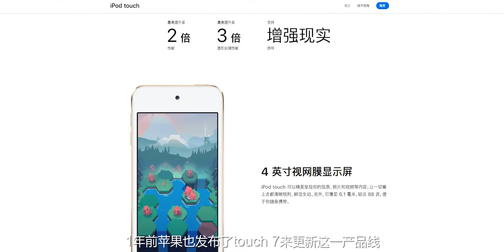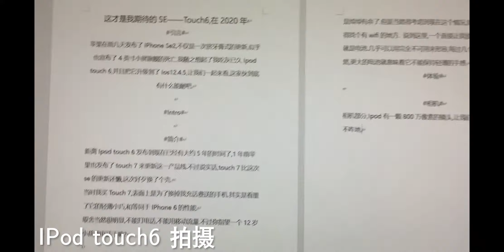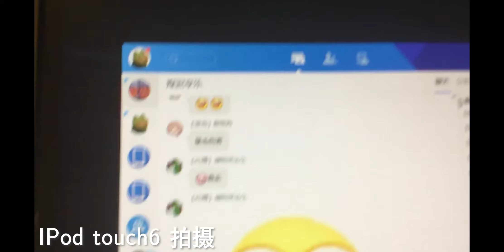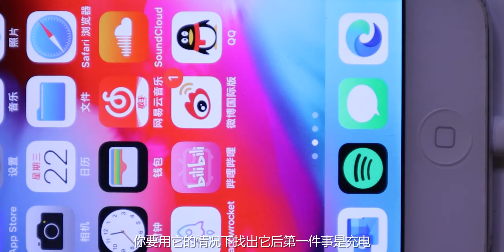5年前的"IPhone SE"——Touch 6,在2020年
Intro Animation from YouTuber:adMJ707